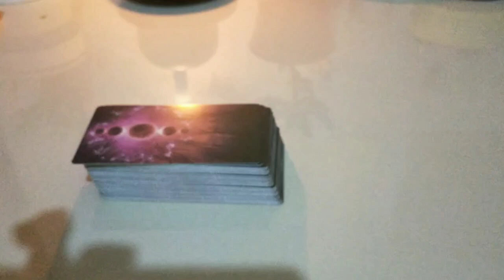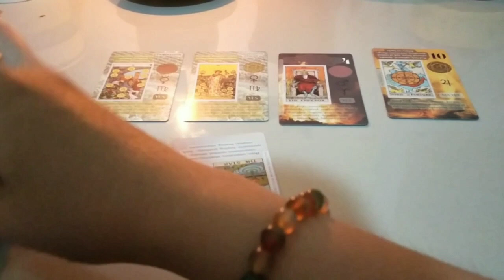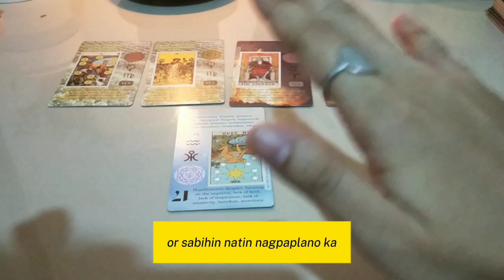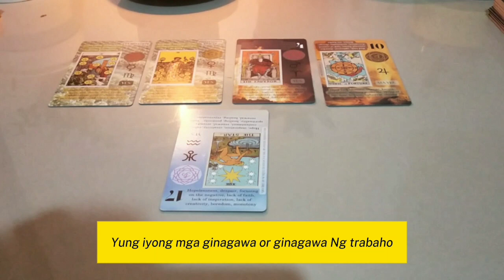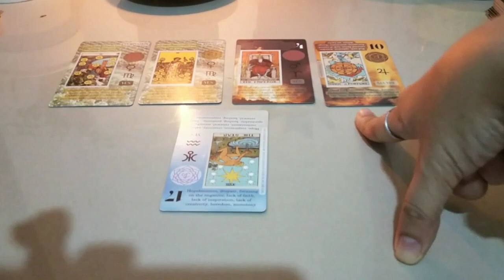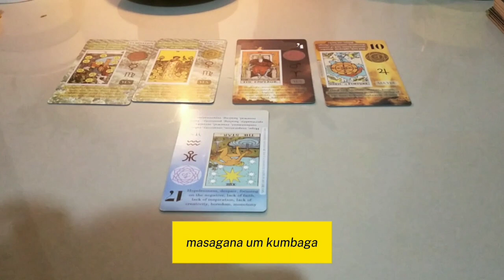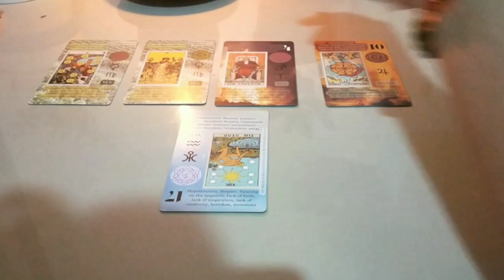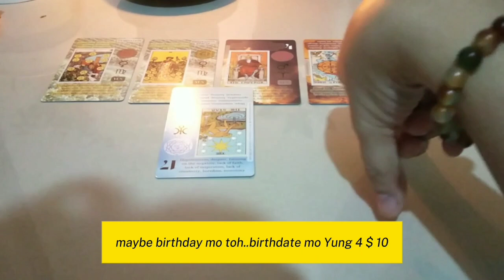LEO♌📿🕊️TIMELESS READING*WOW😲UULANIN KA NG SWERTE WAG KANG MAWAWALAN NG PAG ASA🕊️📿tarot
PAALALA:

ANG READING NA GINAGAWA KO AY BASE SA AKING NARARAMDAMAN SA BAWAT CARD NA HINAHAWAKAN KO. PWEDE ITONG MAGRESONATE SAYO AT PWEDE RIN HINDI.PILIIN LAMANG ANG AAKMA SA IYONG KWENTO SALAMAT PO😍😍😍

Note:
Hello guys iShare ko lang Ang aking ginagamit pang cleansing Ng aming Bahay using this insense coil, Ang gamit nito ay tinataboy nito Ang mga negative energy or entity na binabato sayo na gawa Ng tao. At para din macleansing Ang space area mo, Naghahatak din ito  Ng Swerte at para din magi Kang positibo sa pang araw araw. 1year ko na ito ginagamit at para sa akin effective ito Kase nawawala Yung pagkabalisa at ngkakaroon Ako Ng positibo pananaw sa Buhay at bagong idea at Isa Rin sa tulong Ng TAIMTIM NA PANALANGIN...Wala akong kinalaman sa SHOP NA ITO!!? DITO LANG AKO OMOORDER KUNG GUSTO MO OMORDER ANJAN YUNG LINK NG STORE NILA SALAMAT PO😘😘😘.

I DO NOT DO PERSONAL READING❣️❣️❣️